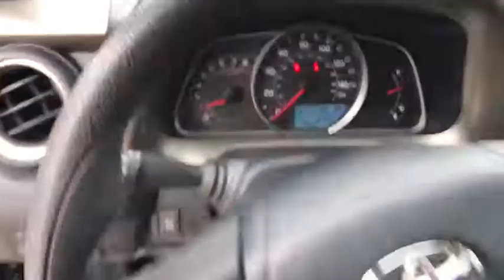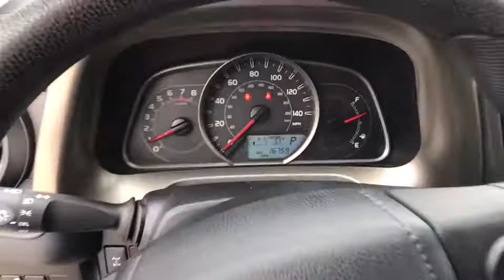2015 Toyota RAV4 Denver, Lakewood, Wheat Ridge, Englewood, Littleton, CO PC13713A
11001 West I-70 Frontage Road N

2015 Toyota RAV4 LE CARFAX One-Owner. AWD, Cloth. This 2015 Toyota RAV4 is located at the Medved Autoplex in Wheat Ridge. Medved gives you the MAX! Medved guarantees the MAXIMUM trade allowance for your trade! Price is after 3500.00 Push, Pull and Drag. Price includes Dealer and Handling Fee. Price does not include title or tax. Certified Pre-owned vehicles do not qualify for Push Pull and Drag. See Dealer for Details.